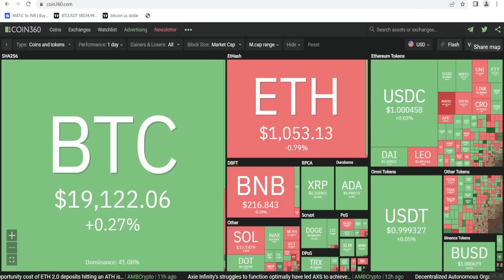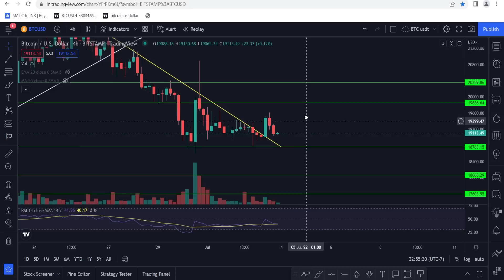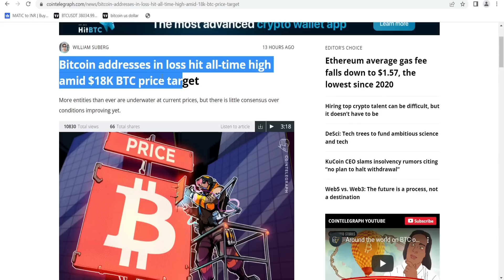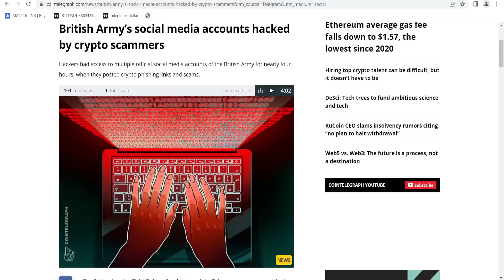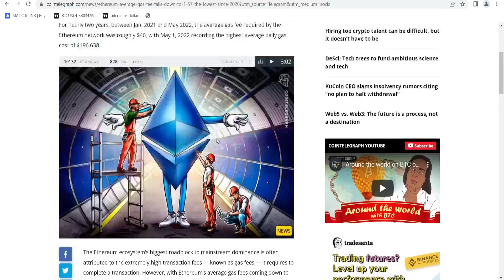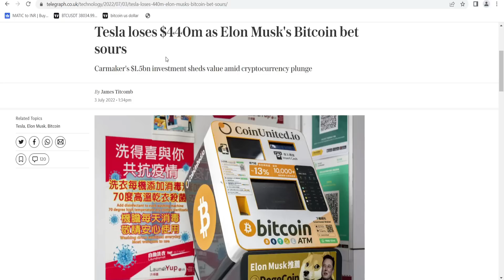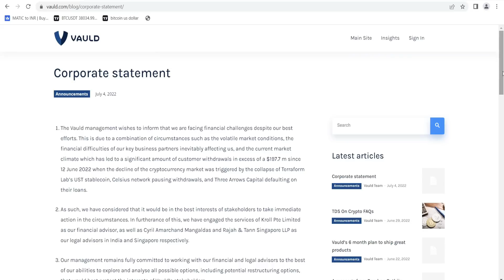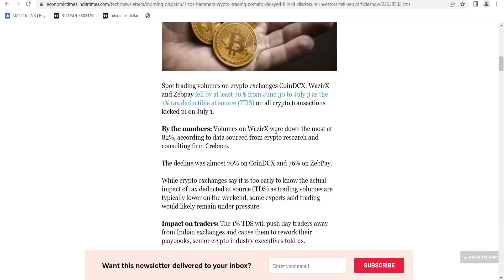Bitcoin update and Latest Crypto news | Vauld Suspends Withdrawal ? | Crypto News Today